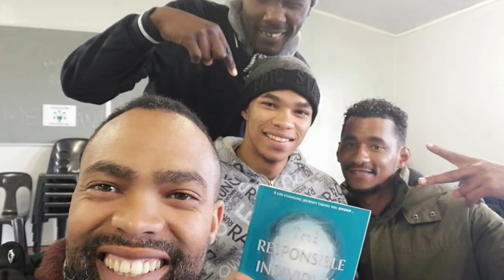HISTORY | SMILING ONE | SA SCHOOLS (TRI STUDIES)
One of the Change Agents is telling the story of how SmilingOne came to bring our personal values based leadership program into SA prisons... the first seed was planted in a prison process in 2008 by our Founder, Karina Andersen... several years later Change Agent Franklin Esau pioneered the SmilingOne Champions of Change School Projects...